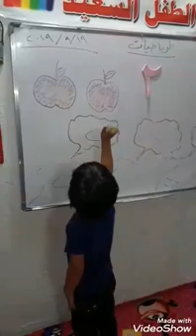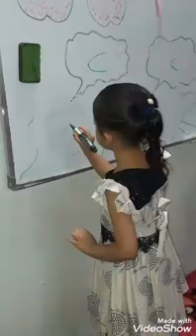درس الرياضيات : الرقم ( ٢ )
تعليم الاطفال كتابة الرقم ( ٢ )
                    روضة وحضانة الطفل السعيد
النجف الاشرف -حي الجمعية -شارع مكتب الرشيد -الفرع المقابل لمطعم الخاقاني ٠٧٨٣٢٤٥٥٥٧٠   -  ٠٧٨٣٢٤٥٥٥٧٤